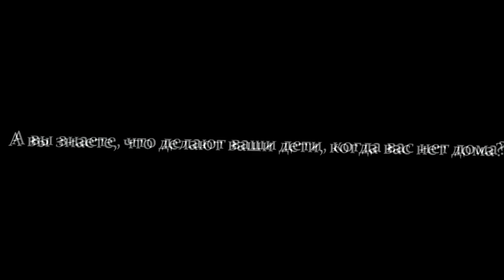Когда родителей нет дома...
Ищем окно, из которого доносятся вопли